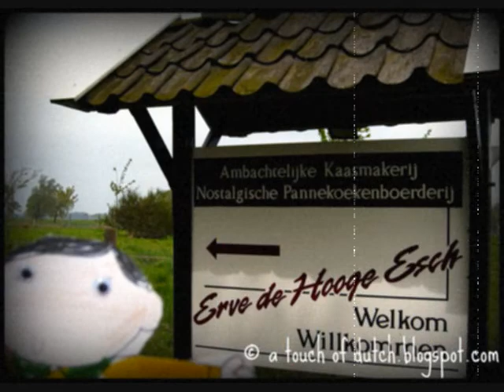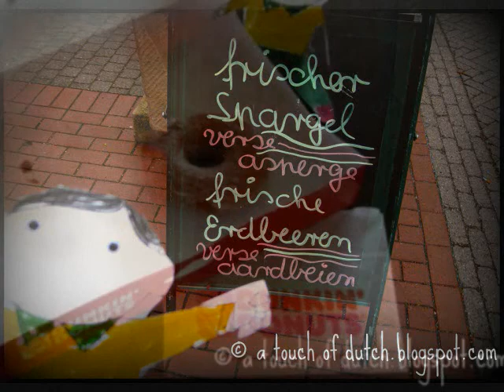VS Mannetje Medley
Little U.S. man.
For a recent project on my blog.

Song: Pierre van Dam - "Medley"

Lyrics/Songtekst:

[1. Koos Alberts - Zijn Het Je Ogen]

Zijn het je ogen, is het je stem?
Zijn het de woorden die je zegt als ik weer bij je ben?
Zijn het je ogen, is het je lach?
Zijn het die dingen waarom ik jou niet kan missen voor geen dag?

[2. Pierre van Dam - Bruine Café]

Toen ik jou daar zag in dat bruine café
Wist ik, wij horen bij elkaar
Ik vroeg jou mee uit in dat bruine café
En nu zijn wij nog steeds een paar

[3. Nico Haak en de Paniekzaaiers - Foxie Foxtrot]

O, foxie foxtrot met je elastieke benen
Die wil elke avond naar een dancing toe
Zeg jongeman mag ik je meisie effe lenen
Wil met haar swingen
Want ik ben nog lang niet moe

En wil je vrijer dan niet even met je dansen
Dan roep ik "quick, quick, slow!"
Want foxie grijpt z´n kansen

[4. Niko Haak en de Paniekzaaiers - Joekelille]

Wij spelen zo graag-graag op de joekelille
't Is om te gillen, dat wij dat willen
Wij doen het goed, zoals het moet
Zonder flauwekul want elke knul
Speelt joekelille, speelt joekelille